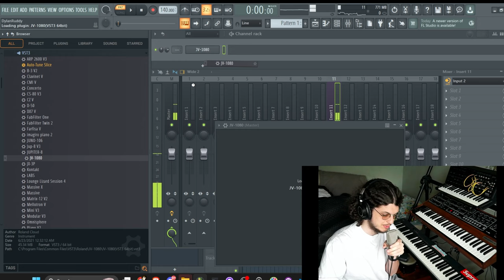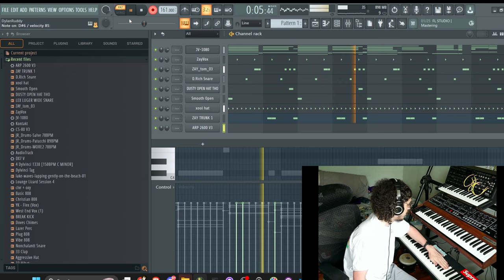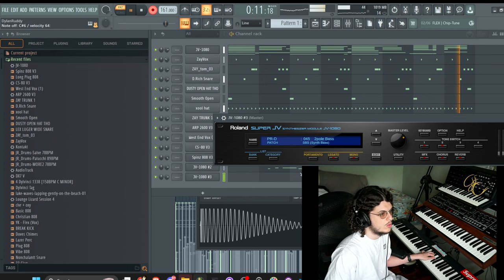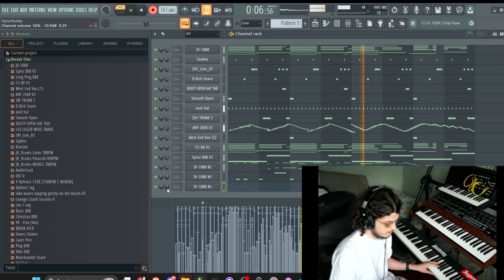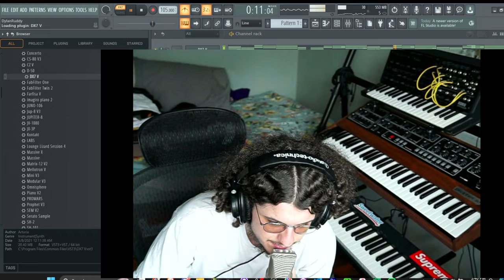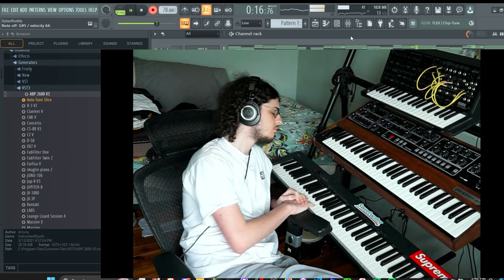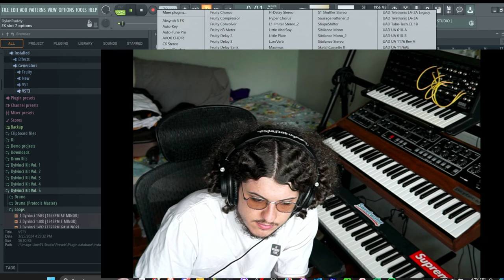Making A Dylvinci Beat (Pluggnb Tutorial) + BONUS COOKUP